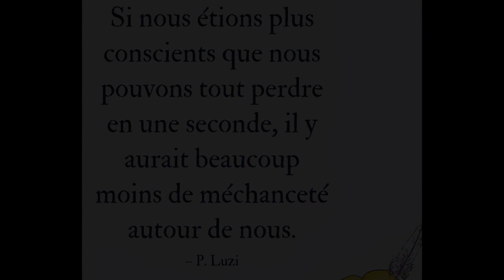Va, lancé, à Valençay 🏰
Salut ! Time code 💪🏻 :
00:00 : Retour à la case "départ"
03:27 : Pose miroir
06:08 : Visite château de Valençay